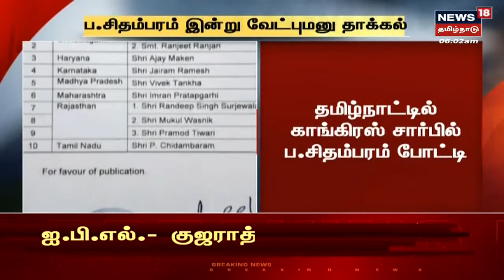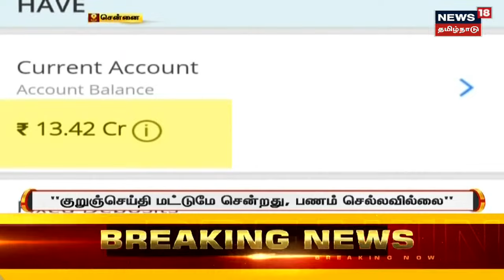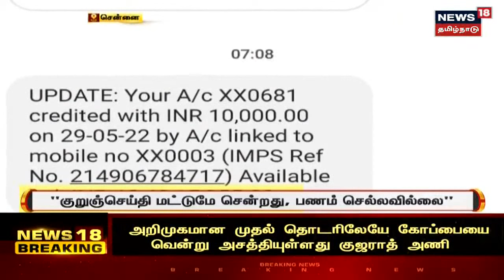MK Stalin | டெல்டா மாவட்டங்களில் முதலமைச்சர் மு.க. ஸ்டாலின் இன்று ஆய்வு | Delta Districts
டெல்டா மாவட்டங்களுக்கு முதலமைச்சர் மு.க.ஸ்டாலின் இன்று முதல் 2 நாட்கள் சுற்றுப்பயணம். மேட்டூர் அணையிலிருந்து நீர் திறந்து விடப்பட்டுள்ள நிலையில் விவசாய பணிகள் குறித்து நேரில் ஆய்வு | செய்திகளை  துல்லியமாகவும் துரிதமாகவும் வழங்கும் தமிழகத்தின் முதன்மை செய்தி தொலைக்காட்சி உங்கள் நியூஸ் 18 தமிழ்நாடு.